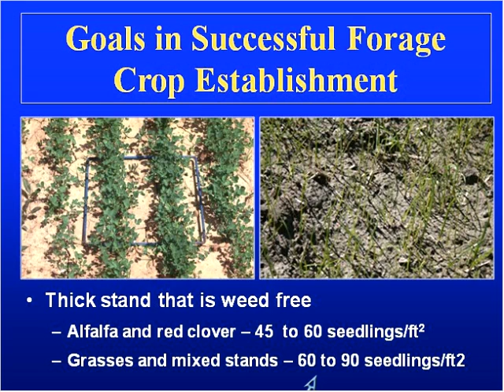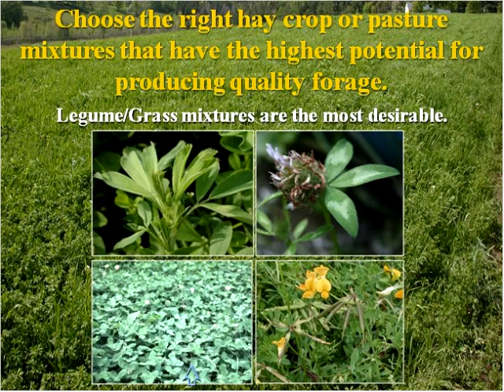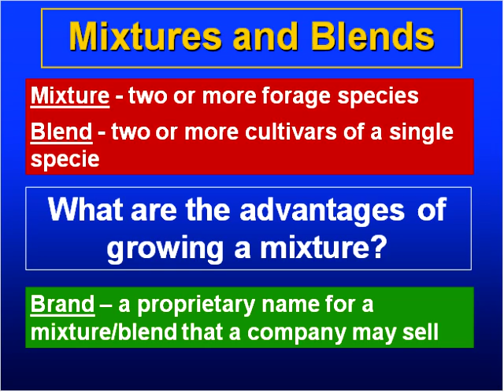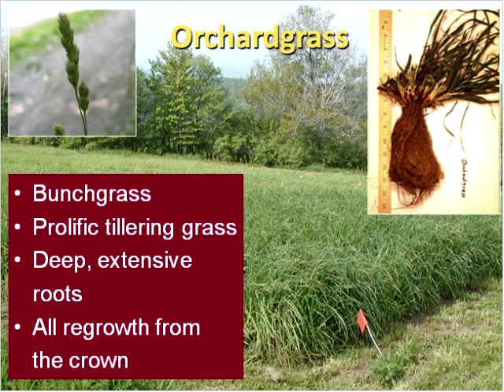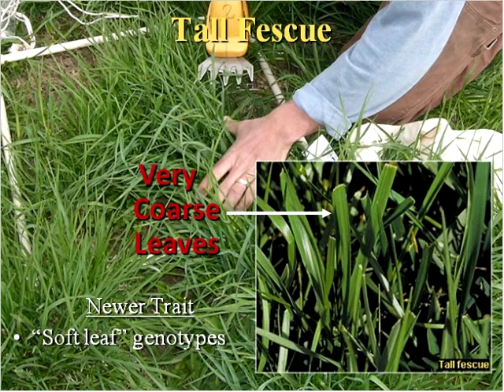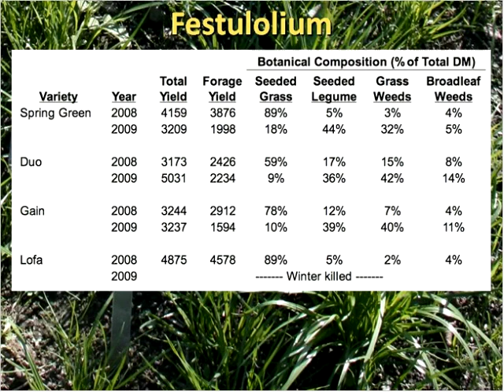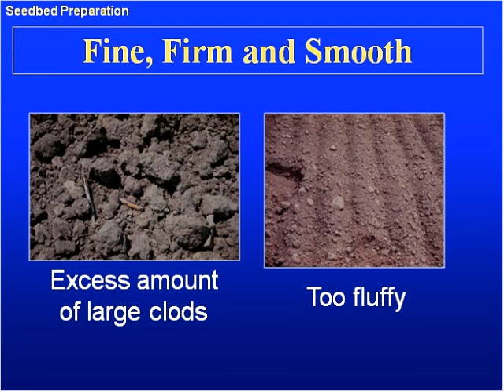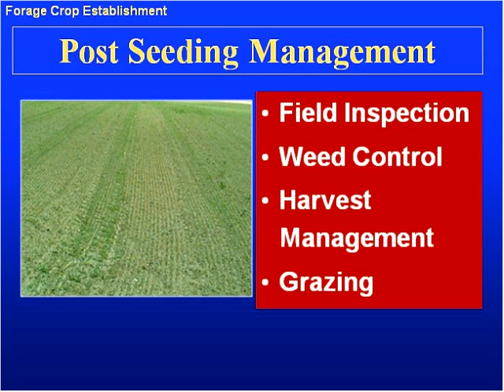FORAGE CROPS AND FALL SEEDING Movie 640x480 h264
Late summer is a good time to consider a new seeding for pastures or haycrops, provided there is adequate soil moisture. Sid Bosworth, University of Vermont Extension agronomist, reviews the many species and mixture options for a new seeding, discuss site preparation and post seeding management. Sid has taught courses in forage crops, turf management and weed ecology and has conducted applied research in the areas of alfalfa management, nutrient and manure management of cool season grasses and corn for silage, weed control, pasture management, forage quality and organic wheat production. His extension programs focus on crop and pasture management and utilization, integrated crop management and grasses for biomass energy. He developed and maintains the Vermont Crops and Soils Homepage He has a Ph.D. in crop physiology from the University of Kentucky and a M.S. in agronomy and B.S. in animal science from Auburn University. Additional resources: Identification Guide for Forage Legumes Grown in the Northeast, and Identification Guide for Forage Grasses Grown in the Northeast.